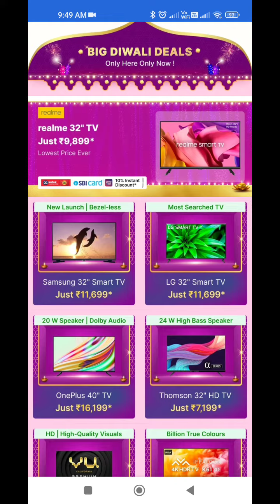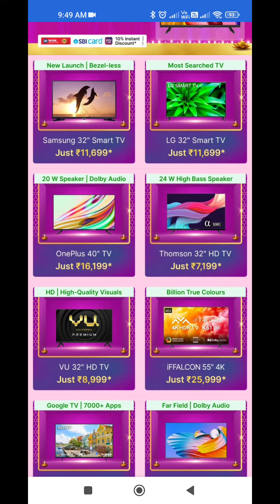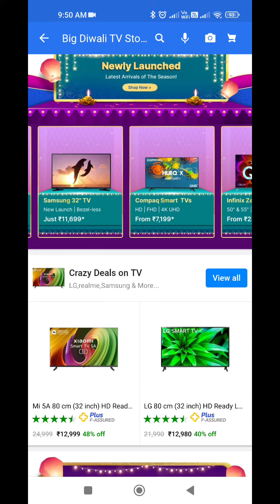BIG DIWALI SALE Flipkart 2022 TV Offers 🔥|| 60% Off on TV in Big Diwali Sale 🤩